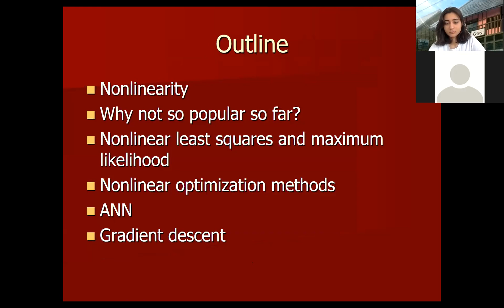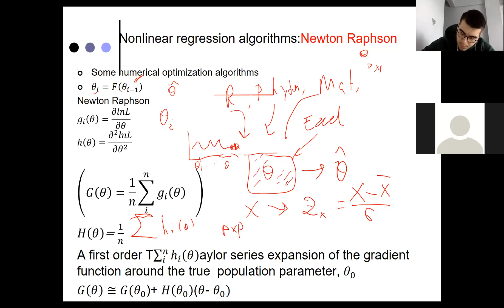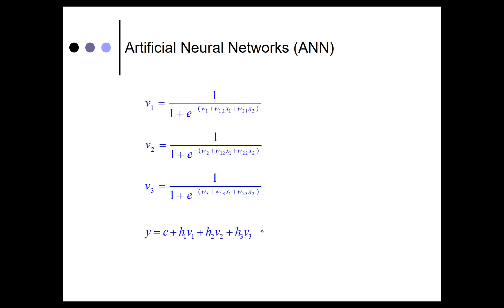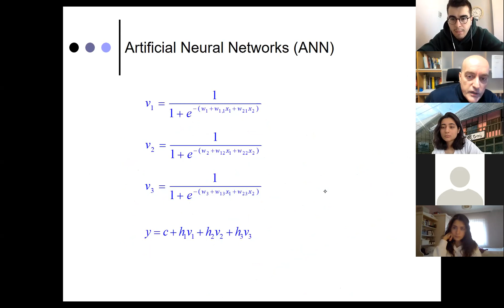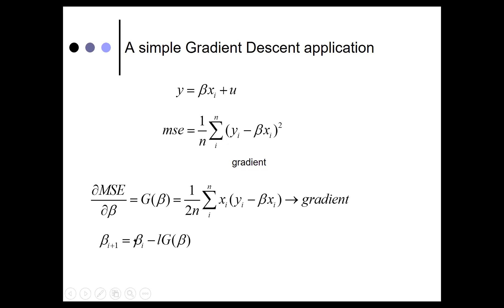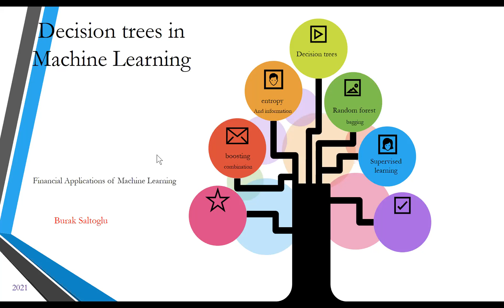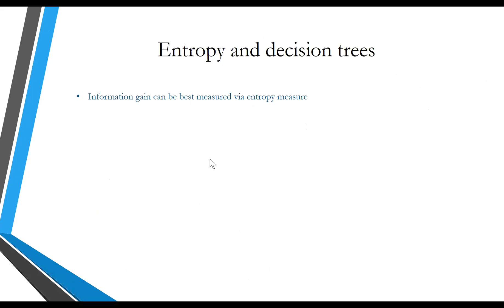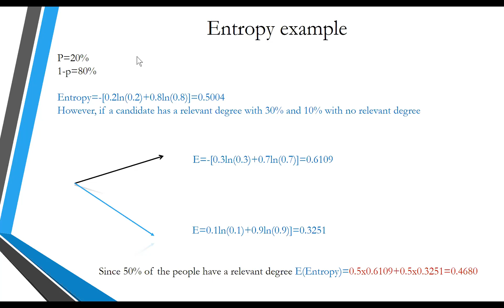Financial Applications of Machine Learning on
ANN and introduction to decision trees